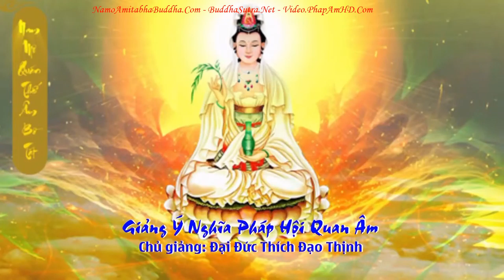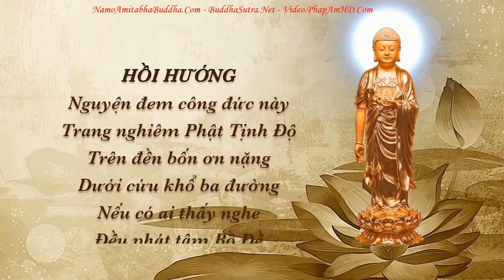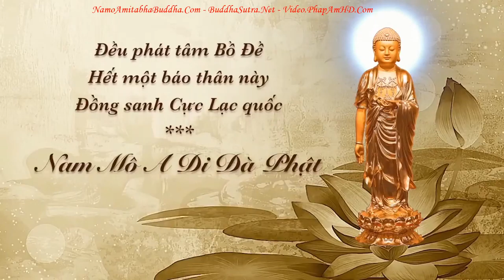Tập 009 Giảng Về Ý Nghĩa Pháp Hội Quán Âm Tam Thời Hệ Niệm l Đ Đ Thích Đạo Thịnh, Pháp Âm HD